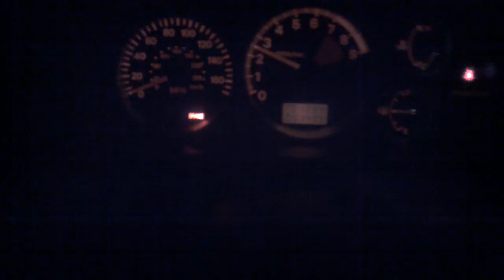evo start up, et